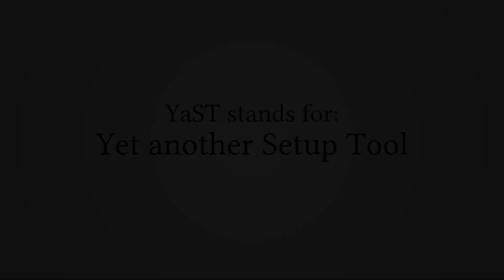What Does "YaST" Stand For?